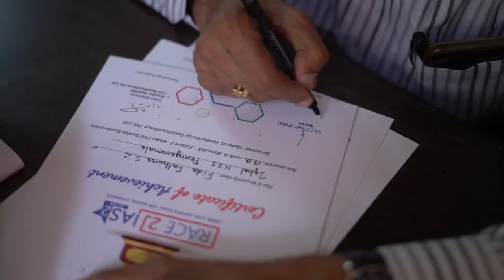IAS ,IPS ,UN Civil Service മൂന്നും നേടിയ ഓഫിസറിന്റെ അതിശയിപ്പിക്കുന്ന കഥ | MP Joseph | Interview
M.P. Joseph is originally from the 1978 batch IAS Kerala Cadre. He was earlier in the 1977 batch of the Indian Police Service (IPS). Joseph holds a Masters Degree in Human Resources Development from the Global Development Institute of the University of Manchester, UK and a Masters Degree in Solid State Physics from the Cochin University of Science and Technology. Joseph was until recently Advisor to Government (Labour Reforms, Industrial Relations), in the Rank of Additional Chief Secretary, Government of Kerala and Executive Vice Chairman of Bhavanam Foundation Kerala a public sector non-profit Company fully owned by the Government of Kerala.

Joseph had an illustrious career in the IAS as Sub Collector Trichur, District Collector, Ernakulum, Mayor of the Corporation of Cochin, Labour Commissioner, Kerala for (nearly 6 years) the longest ever period for any Labour Commissioner in the state. He was also Managing Director of the Overseas Development and Employment Promotion Corporation. Joseph chaired the Planning Board’s Expert Committee on Employment and Skills Development. The Report of the Expert Committee on Employment and Skills Development that he wrote was published in January 2014 by the Kerala State Planning Board is a path breaking document on skilling young people.

സിവില്‍ സർവീസ് സ്വപ്നം കാണുന്ന സ്‌കൂൾ - കോളേജ് വിദ്യാർഥിയാണോ നിങ്ങൾ ?
ഇന്ത്യയിലെ ഏറ്റവും മികച്ച കോച്ചിങ് , ഏറ്റവും കുറഞ്ഞ ഫീസിൽ Race2IAS ൽ നിന്ന്
Join now in 33 rd batch of Race2IAS Online Foundation Course for School and College students
✅ One year long Course
✅Study materials
✅NCERT Tests

Fill up this form and get call-back from Race2IAS team.

✅Join now in Race2IAS - India's first 3 level model civil service exam and experience the real UPSC exam for school and college students

🏆Read most important current affairs of the day.

Race2IAS IASCoachingKerala IAsCoachingforSchoolstudents IAsMotivation LBSNAAMalayalam DrNirmalOuseppachanIAS IAS_Malayalam IAS_Preparation_Malayalam CivilService_Kerala CviilService_for_beginners IASMockExam IAS Exam coaching Kerala, UPSC exam coaching kerala, UPSC IAS for school stduents,college students,beginners, ncert,newspaper and other prepration tips IPS Training Malayalam, IPS motivation malayalam, Malayalam IPS officer speech.